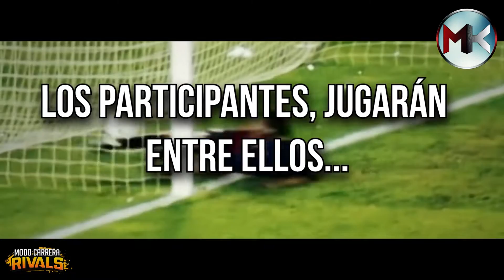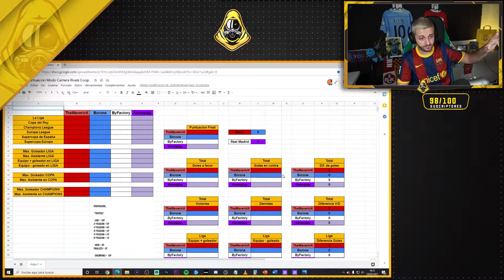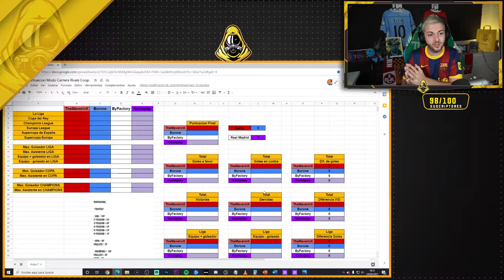🔵🔴 ¡¡ELCLÁSICO LLEGA AL RIVALS!! ⚪🏆 | FIFA 21 Modo Carrera Rivals #1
Si me quieres donar ¡MUCHAS GRACIAS!